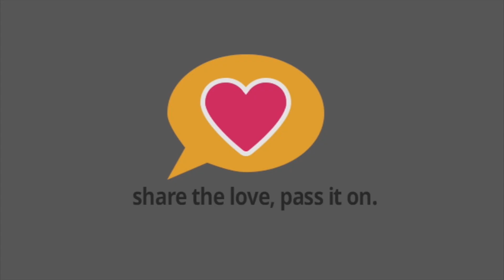DIY Sharpie Mugs